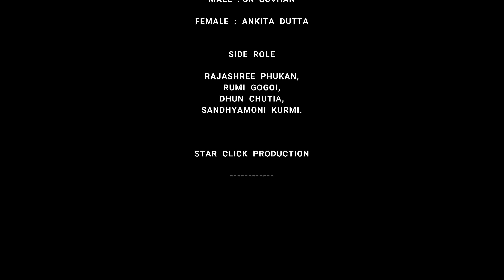SILI MILI TUPONI || NEEL AKASH || DANCE COVER || SK SUVHAN & ANKITA DUTTA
Hello everyone... Thank you so much for watching this video... We hope you guys love this video... If you're like it, please smash the subscribe button and also press the bell icon to get notifications from us... Please do like and share and also leave a feedback. Thank you

Main audio credit :

Vocals : Neel Akash & Daiizee Das
Lyrics/tone : Swarup Kakati
Mix/mastered : Pinku Das ( Studii RED AV )

Main video credit :

Video Direction : Sikandar
Cinematography : Bipul Das
Aerial Cinematography : Abhijit
Editor : Manash Kashyap (Cinedreams)
Cast : Utpal Das & Daiizee Das
Make-up : Barbie
Costume : Bipul Das
Production Manager : Utpal Kalita

Cover video credit :

Video Direction : SK Suvhan
Cinematography : Rejan Ali
Lights : Vikiran Gogoi
Editor : Vikiran Gogoi ( TheLostDreamer )
Cast : SK Suvhan & Ankita Dutta
Make-up : Ankita Dutta
Costume : Vikiran Gogoi
Management : Rejan Ali & Vikiran Gogoi

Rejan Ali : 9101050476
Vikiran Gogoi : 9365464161